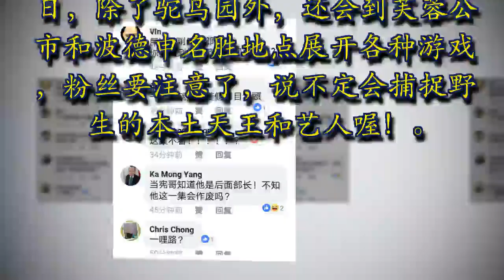最新轰动消息！屎蛤副部长很有空，他出现在现场！结果网民放话:”这集我们罢看！”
马上转发

《综艺玩很大》玩到森州．拉队到驼鸟园拍摄

台湾人气外景节目《综艺玩很大》玩到森州来了，相隔5个月节目组再拉队到大马拍摄，首站在芙蓉班底路驼鸟园玩很大。

张盛闻（左）与吴宗宪同样身穿红色衣服艳丽出场，而张盛闻也是拍摄的特约嘉宾之一。（图：星洲日报）
（森美兰．芙蓉6日讯）台湾人气外景节目《综艺玩很大》玩到森州来了，相隔5个月节目组再拉队到大马拍摄，首站在芙蓉班底路驼鸟园玩很大。

节目组原订在下午5时抵达，不过芙蓉的天气似乎也和节目组“玩很大”地下起了雨，直到约5时30分才全员抵达，准备拍摄。

除了台湾本土天王吴宗宪外，参与拍摄的艺人还有林柏升、张立东、白吉胜、徐小可、Energy阿弟、Mei、贝童彤及吴采臻。
拍摄团队将在森州逗留4天直到9日，除了驼鸟园外，还会到芙蓉公市和波德申名胜地点展开各种游戏，粉丝要注意了，说不定会捕捉野生的本土天王和艺人喔！

马上转发